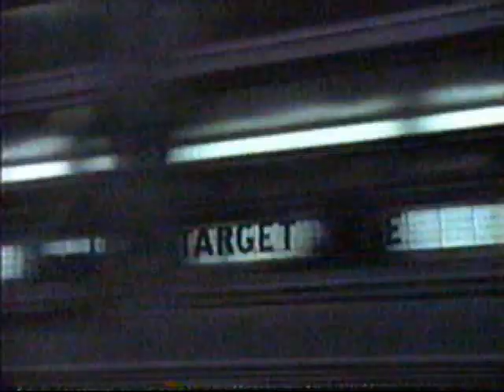October 6th, 1994 WFLD/FOX commercials (part 7 of 8)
Includes the following ads/promos:

- Milk
- Pulp Fiction trailer
- 1995 Mitsubishi Eclipse
- X-Files promo
- WFLD News promo (with Maurice DuBois)
- Target

Aired during New York Undercover.